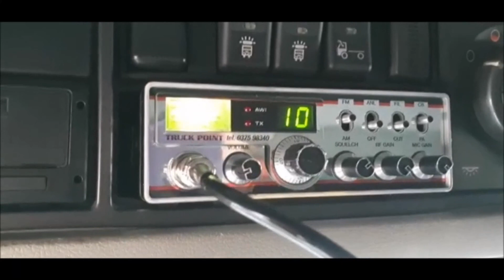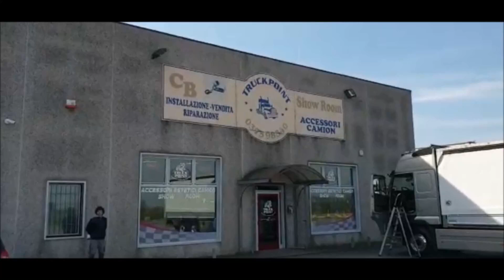installazione staffa inox e antenna cb su volvo fh 3 serie